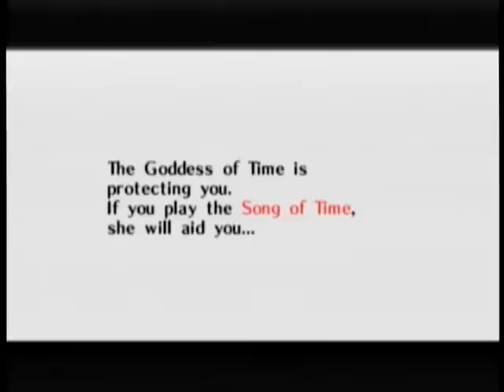Zelda majora's mask walkthrough part 5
We meet the skull kid once again he uses the majora's mask to pull the moon and you get the ocarina of time how the hell does that help we're about to be crushed oh wait we learn the song and time and get sent back to the first day oh yay we get to things all over again lol